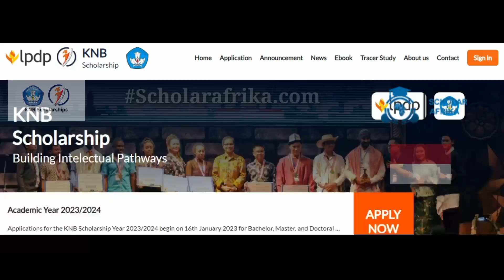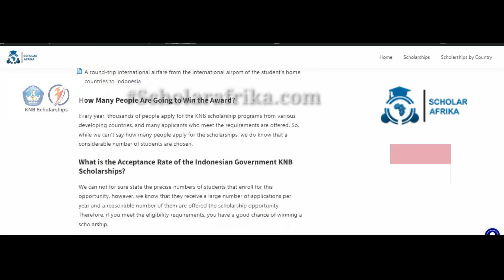Indonesian Government KNB Scholarships 2025 (Fully Funded)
Watch how to apply for the indonesian Government knb scholarshipopportunity for international Undergraduate masters and postgraduates students . This scholarshipopportunity will let you study in indonesia asian under a fullyfundedscholarship . Check the link for more details

Timecodes

0:00 Introduction
0:32 overview
2:01 how to apply
2:14 step to apply
3:01 conclusion